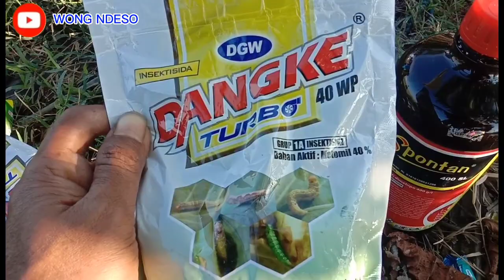pengendalian hama penggerek batang